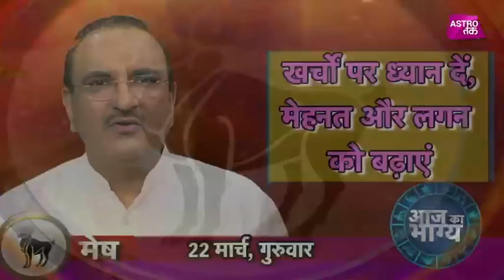आज का भाग्य | 22nd March 2018 | Deepak Kapoor | Astro Tak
आज का भाग्य - जाने-माने ज्योतिष गुरू दीपक कपूर से जानिए 22 मार्च की सटीक भविष्यवाणी